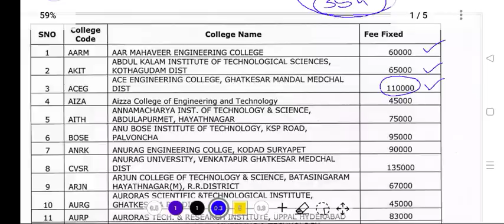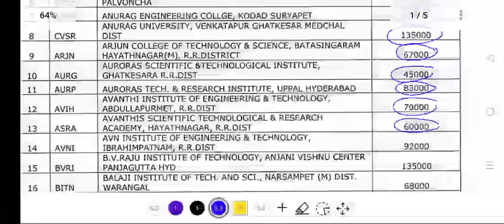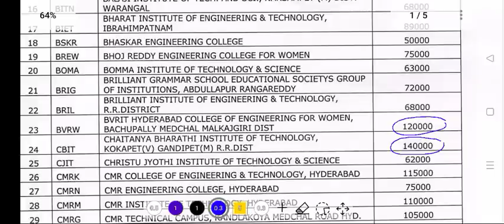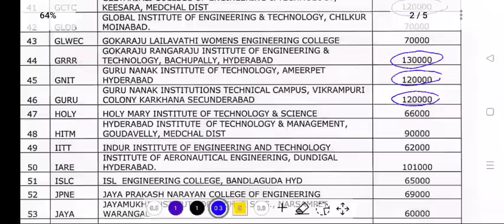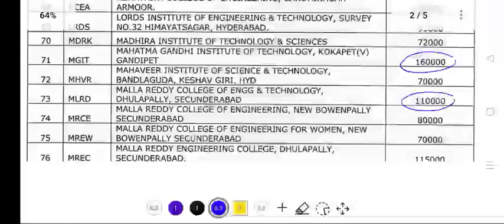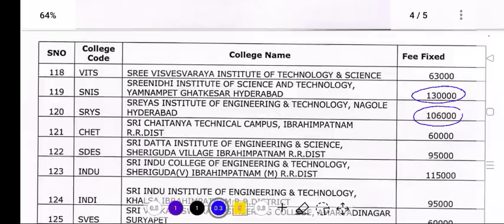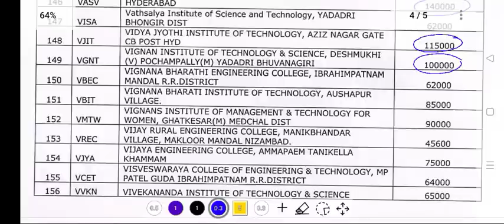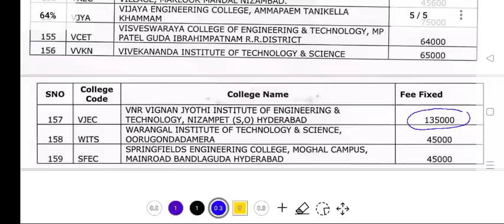Ts Eamcet 2023 టాప్ 40 ఇంజినీరింగ్ కాలేజీల్లో ఫీ 1Lakh కంటే ఎక్కువ:సీట్ రాకముందే కాలేజ్ ఫీ చూసుకోండి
Ts Eamcet 2023 Free Seat